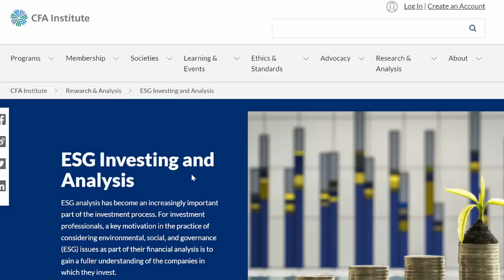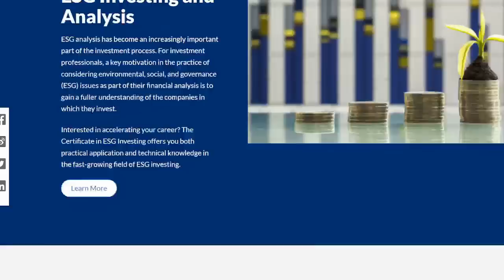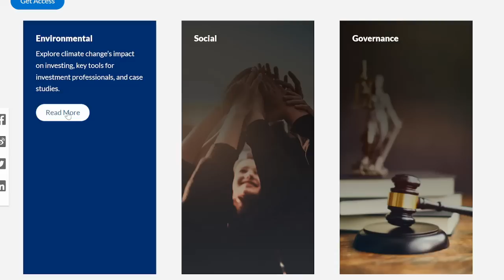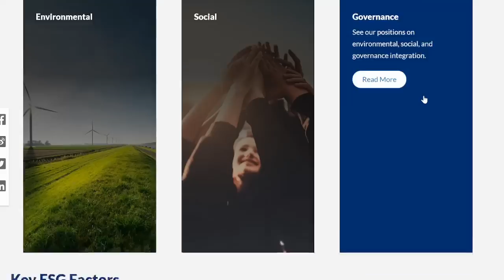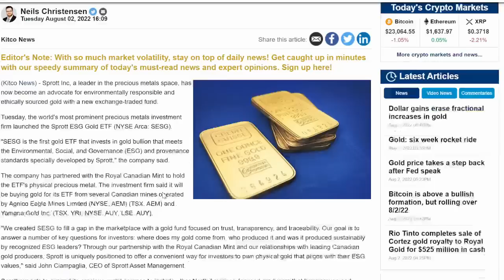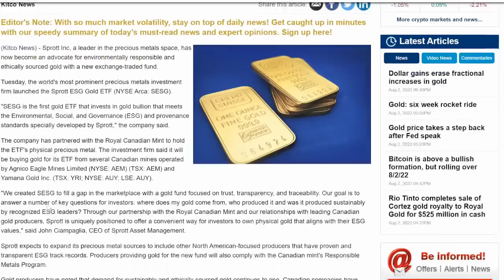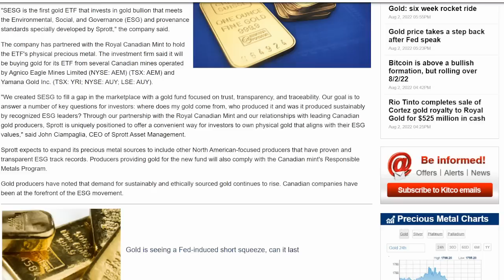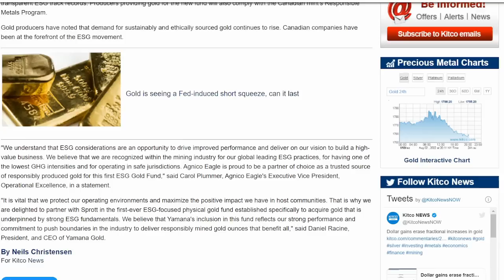Has THIS MAJOR Precious Metals Company Gone WOKE?